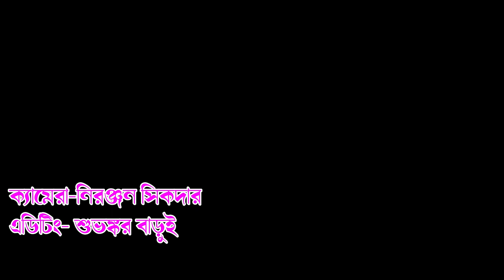ভালোতে মন্দ আছে মন্দতে আছে ভালো।।Singer-Narugopal Mistry।।নাড়ুগোপাল মিস্ত্রী।।Super Folk Music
Song :Valo Te Mondo Ase
Artist :  Naru Gopal
Video : Suvankar Barui
Label : Super Folk Music Team

Recording place:-

 Phone:-
বন্ধুরা ভালো লাগলে লাইক কমেন্ট ও শেয়ার করুন ___________________________________________
গান শোনার জন্য ও ভিডিও দেখার জন্য ধন্যবাদ
প্রচার করাই আমাদের channel এর এক মাত্র উদ্দেশ্য কোন রকম আর্থিক উদ্দেশ্য নয়:

সুপার ফোক মিউজিক এর পক্ষ থেকে সবাইকে স্বাগতম।

Camera & Editing- Suvankar Barui

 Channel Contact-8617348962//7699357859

This channel is full of good hymns and devotional songs, so you are requested by the channel to please subscribe to our channel and stay with us by clicking the bell icon next to it.
 আমাদের এই চ্যানেলের ভিডিও দেখবার জন্য অসংখ্য ধন্যবাদ এই চ্যানেলে ভালো ভালো ভজন গান ও ভক্তিমূলক গান ছাড়া হয় তাই আপনাদের কাছে চ্যানেল এর পক্ষ থেকে অনুরোধ আমাদের এই চ্যানেলটি কে দয়া করে সাবস্ক্রাইব করবেন ও পাশে থাকা বেল আইকনটি চেপে আমাদের সঙ্গে থাকবেন আমাদের এই চ্যানেলের ভিডিও যদি ভালো লেগে থাকে তাহলে অবশ্যই লাইক শেয়ার কমেন্ট করবেন ধন্যবাদ |

If any issue please contact this E-mail & Phone Number. Please don't send “STRIKE” to our channel.